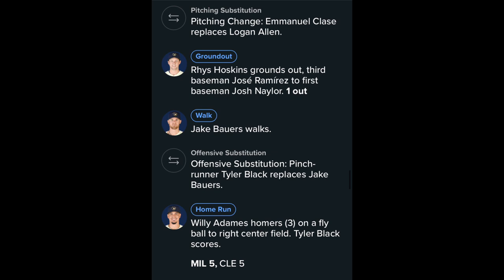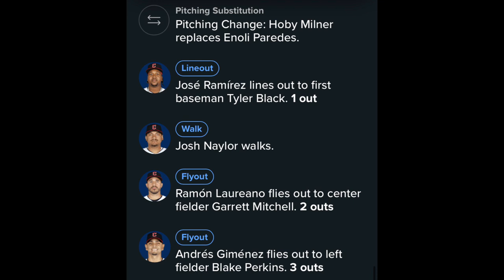Brewers Spring Training Day 22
Brewers on that hot streak